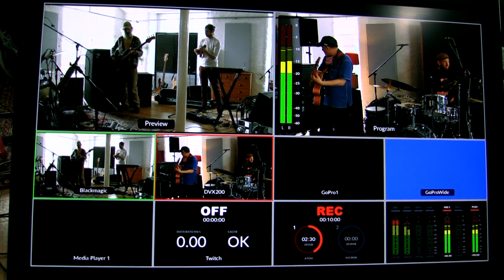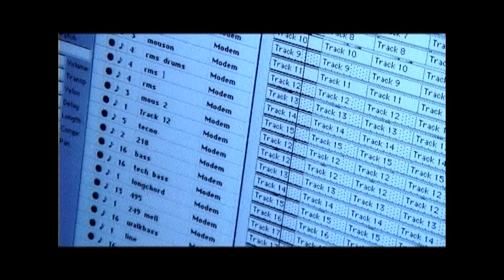The Toolshed Chronicles - feat Graham Massey (808 State) - Preston Jazz Fest 2021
Graham Massey’s Toolshed Project has been running for 24 years.
Taking electronic music as a starting point and handing it over to a rotating cast of great improvisors, the film documents the band coming out of lockdown, introducing a new collaboration with Shunya and talking about the ever evolving North West music scene whilst looking back over the decades to the results of previous experiments.

Supported by Arts Council England, Preston City Council, the University of Central Lancashire, UCLan Recordings, CADG and Xperimentsinsound. Part of the Preston Jazz and Improvisation Festival 2021.

Credits and Information
From Hope Mill 2021
Paper Lake
Brick Lunar Eclipse
Stepping Hill
Radium Street

From Hope Mill 2020
Red Current
Saint 50

From The Toolshed Archives
Mahaladin
Na Na Na Na Naa Naa
Wok & Goblet
Argumenta
Gobots

Hope Mill 2021 - Graham Massey -Guitar & Synths ,Paddy Steer -Bass , Craig Hanson -Drums, Alan Keary (Shunya) - Violin - Korg

Hope Mill 2020 -Graham Massey- Guitar & Wind. Paddy Steer -Bass & Synths, Howard Jacobs -Drums

Excerpts from

Night & Day - May 97
Dukes 92 - June 98
BOTW - April 99
Contact Theatre   1999
Brighton School Of Art -2000
Contact Theatre    May 2001
Bridgewater Hall - Sept 2003

Thanks to Seaming To, Dave Walsh, Richard Harrison, James Ford, Pat Illingworth, Graham Clark, Phil Kirby , Colin Seddon, Lara James, Roger Wickham, John Pipen,Mark Frost, Gary Farr, Owen Bourne, Gary Beckwith, Simon Cowen, Simon King, Dinuk Wijeratne, Himat Singh. Sean Mathew
Sam Healey, Henrietta Smith Rolla. Howard Walmsley, Tadzio and everyone else who has played with the project.

Hope Mill Sessions engineered and mixed by Bernard Steer
Hope Mill Filming and Edited by Howard Walmsley
Cover photo Michael Porter